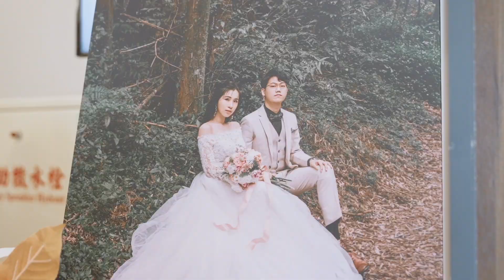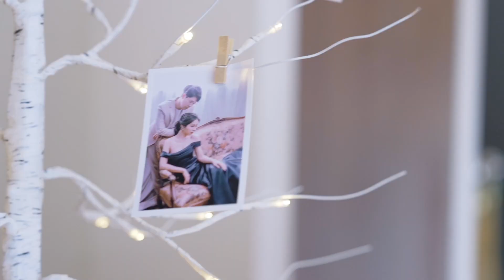WEDDING SDE Peter & Han 彰化婚禮紀錄 唯愛庭園 | 婚禮錄影 / 快剪快播 / 婚錄推薦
Video Filmed：JohnnyShie Studio - 專業婚禮影像團隊
Hong、ian、Yee
Film Editor SDE：Susu

捧花：朋友⼿作
婚鞋： Mystock

2023、2024婚禮紀錄 招募中婚禮婚紗檔期 及 海外洽詢
- Facebook：JohnnyShie Studio - 專業婚禮影像團隊